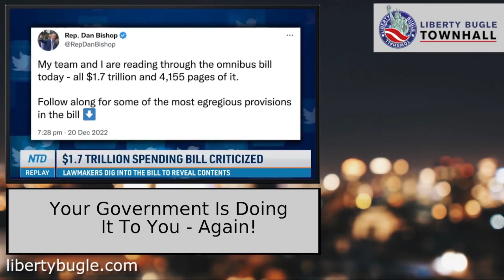Your Government Is Doing It To You - AGAIN!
It's that time of year again. No, not Christmas. The government gives the gift that keeps on giving. It's no surprise. It's the Shaft.